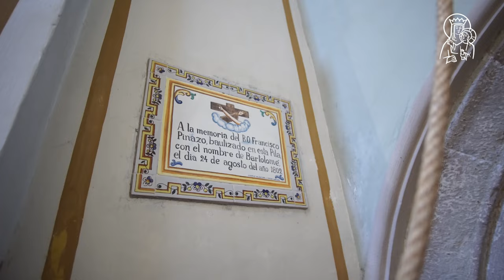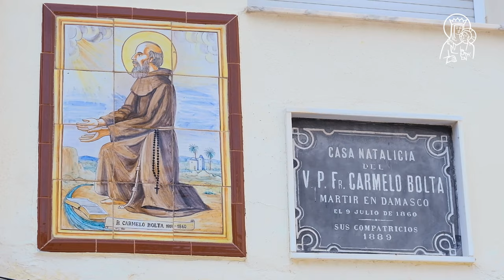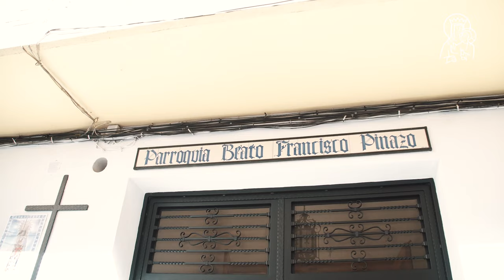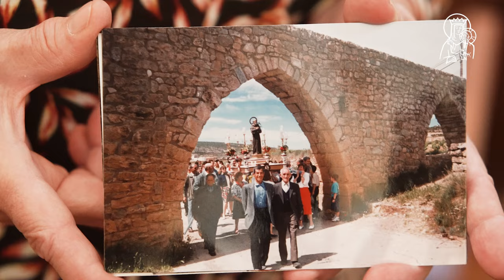Francisco Pinazo, un valenciano de la Aldea del Chopo, en los altares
Real de Gandia y la Aldea del Chopo, localidades natales de los mártires valencianos Carmelo Bolta y Francisco Pinazo, estarán presentes en Roma el próximo 20 de octubre en la ceremonia de canonización del beato Manuel Ruiz López y siete compañeros, asesinados en Damasco en 1860. La peregrinación estará encabezada por el arzobispo de Valencia, monseñor Enrique Benavent que participará en la Misa de la Canonización y en la Misa de Acción de Gracias que se celebrará al día siguiente, 21 octubre.